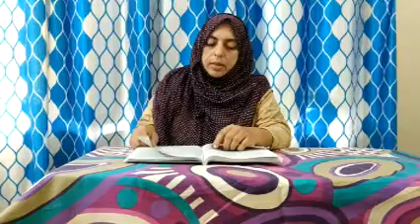S5 - Legal Environment for Co-operatives - Jasmin E V - Class - 47